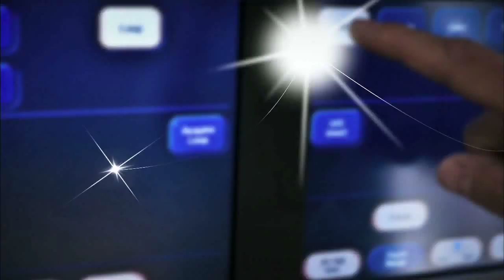San Diego Beacon Community: Improving Health Through Health Technology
Watch an overview of the San Diego Beacon Community and learn how what they are doing to improve care through health IT in San Diego, CA.

Anupam Goel, MD, and Ted Chan, MD, from the San Diego Beacon Community also called the "San Diego Beacon Collaborative (SDBC)", discuss how their Beacon Community will expand electronic health information exchange to enable providers to improve medical care decisions and overall care quality, to empower patients to engage in their own health management, and to reduce unnecessary and redundant testing.

Office of the National Coordinator for Health Information Technology